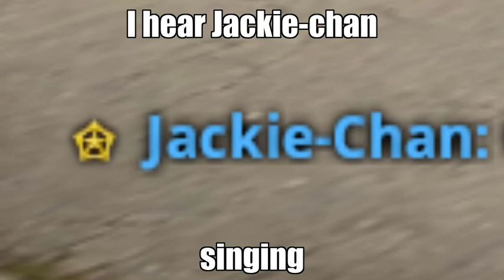I used to roll the ｄｉｃｅ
Tanki Online Edition :)